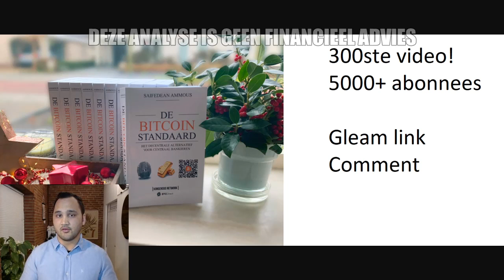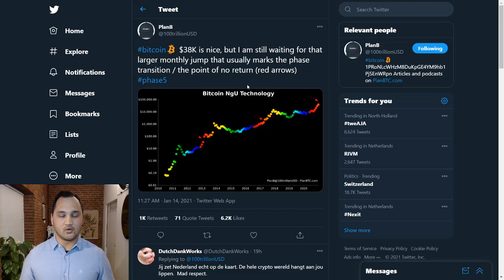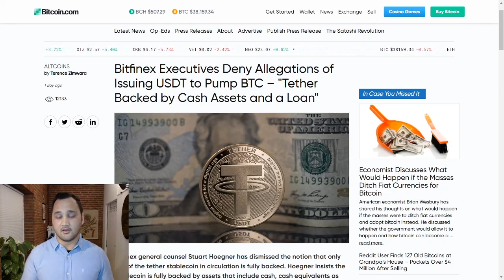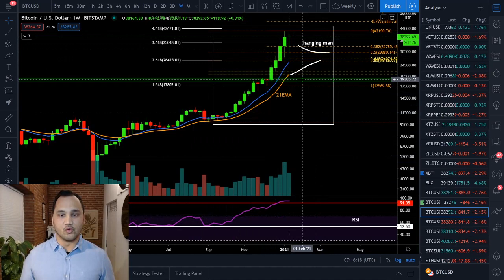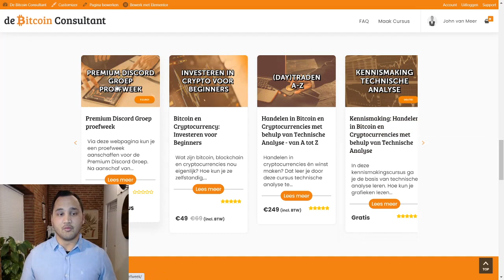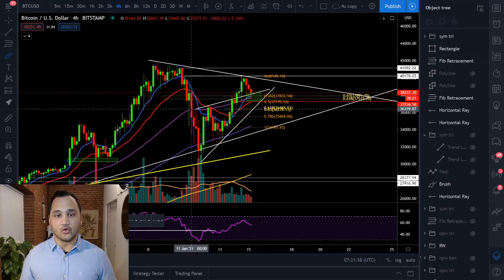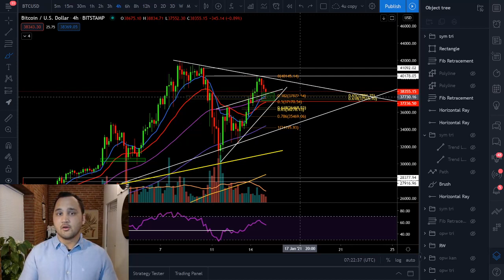WINACTIE! Bitcoin consolideert rond $37.500 | TETHER rechtszaak, veroorzaakt dit BTC drop?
In Koerskijken neemt John van Meer, ook wel bekend als de Bitcoin Consulant, de koers van Bitcoin (BTC) met je door. In de Technische Analyse geeft hij inzichten in de prijs van de grootste cryptomunt en geeft hij jou houvast om te traden.

Om dat te vieren geven we twee keer De Bitcoin Standaard weg. Het is een boek over de (monetaire) geschiedenis van geld, de Oostenrijkse School, Keynes en zijn visie op de economie, en de toekomstige rol van Bitcoin en centrale banken. Wil je winnen?

- Maak kans op het boek door mee te doen via gleam
- Of laat in de comments onder de video achter waarom JIJ vindt dat je het boek verdient.